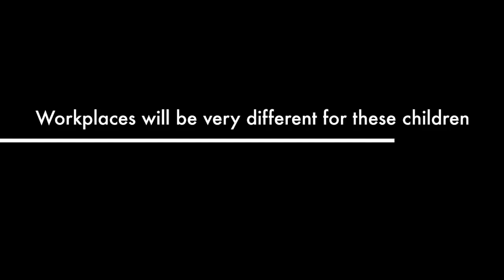EPRO8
This video is about EPRO8